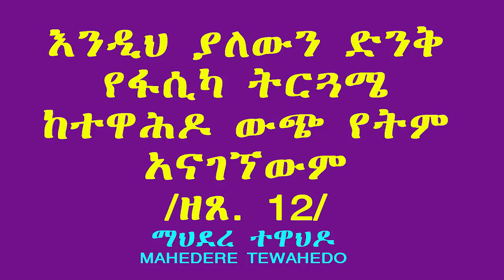እንዲህ ያለውን ድንቅ የፋሲካ ትርጏሜ ከተዋሕዶ ውጭ የትም አናገኘውም /ዘጸ. 12/